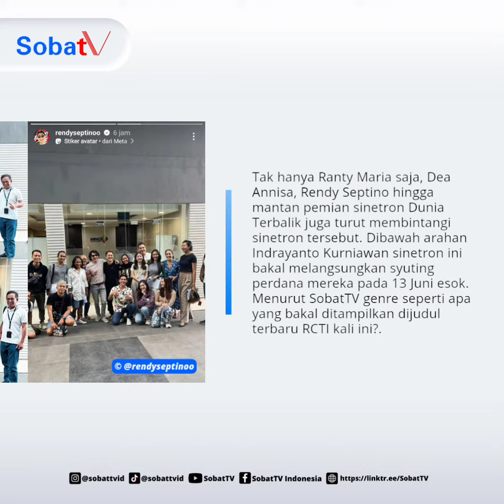Ranty Maria, Dea Annisa, & Rendy Septino terlibat dalam judul sinetron terbaru RCTI! | SobatTV Info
Ranty Maria, Dea Annisa, & Rendy Septio terlibat dalam judul sinetron terbaru RCTI!